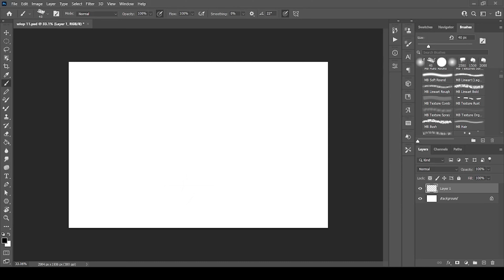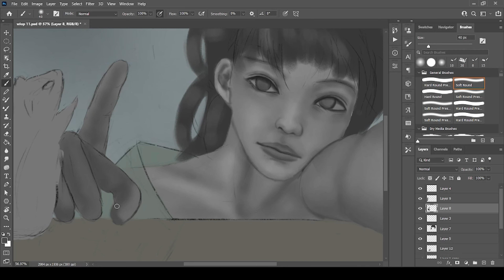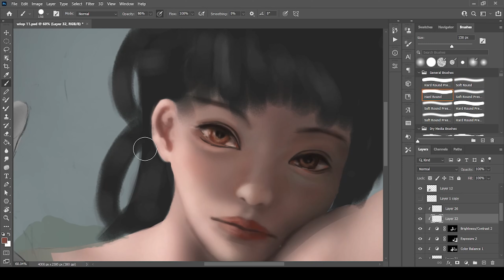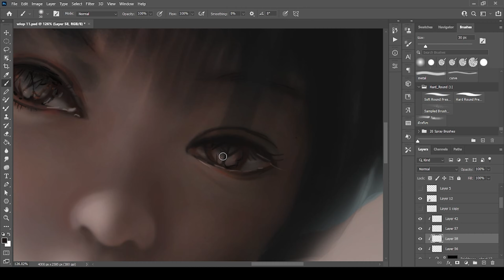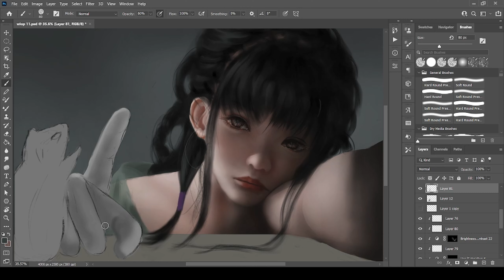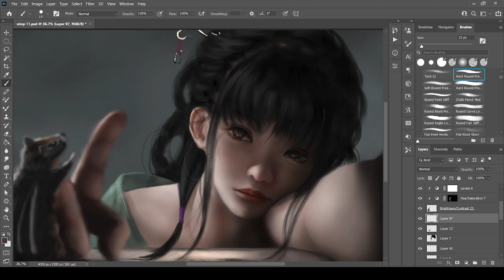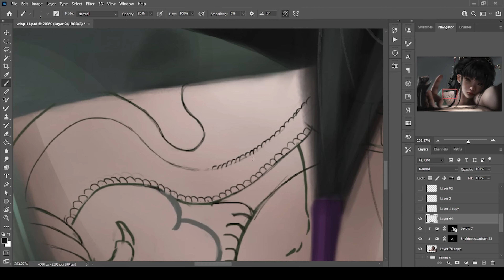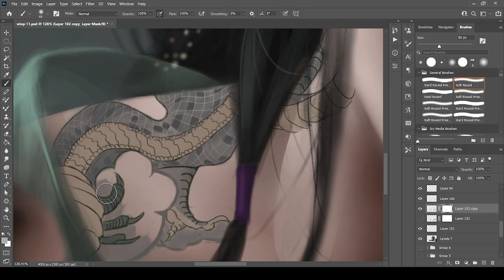Wlop Jade painting Process